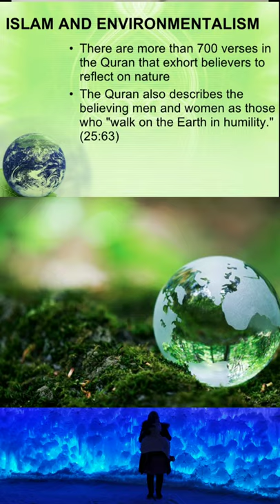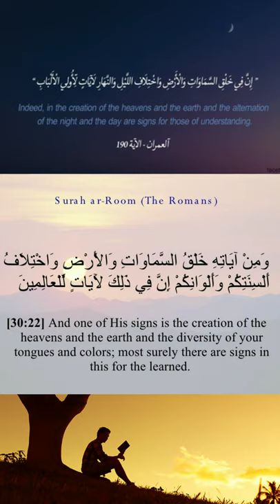GreenKhutbah19 | Earth Week | Imam Mazhar Mahmood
A brief summary of the GreenKhutbah19 which was given in Peoria. Islam advocates being champions of the rights of the earth we live on and encourages that we among all people live sustainable lives whilst protecting the environment as much as possible.